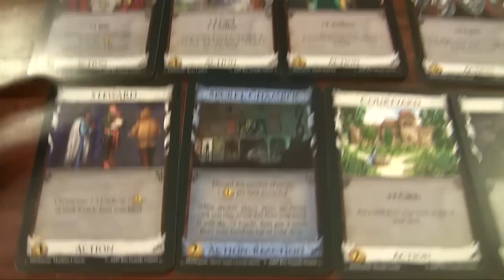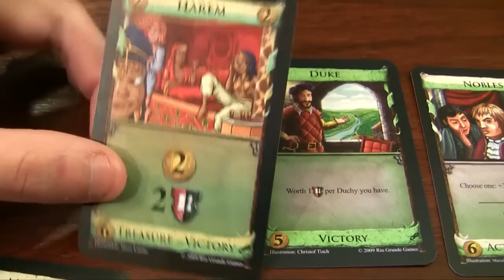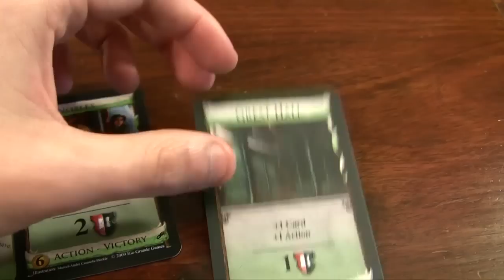Episode 26: Dominion Intrigue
Ok so here is the second release for the Dominion Series.  It adds a lot of fun new cards.  Check out episode 8 for a tutorial on how to play.